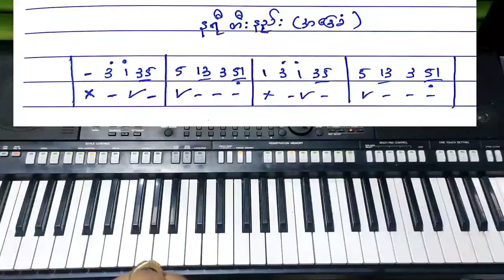One Man ကီးဘုတ်ဖြင့် ၆လုံးပတ်တီးနည်း leason 1